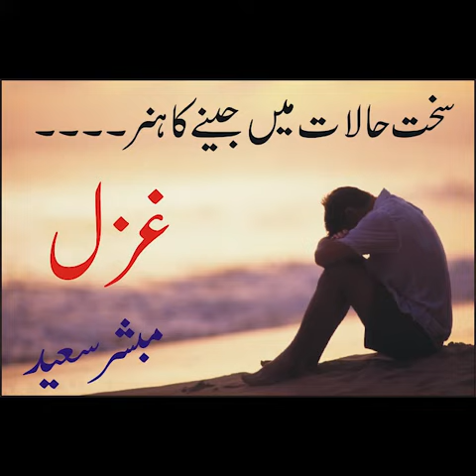Best urdu ghazal 2020| urdu sad poetry 2020| Skaht Halaat| Mubashar Saeed| Best ever urdu ghazal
Bazm E Shair O Adab